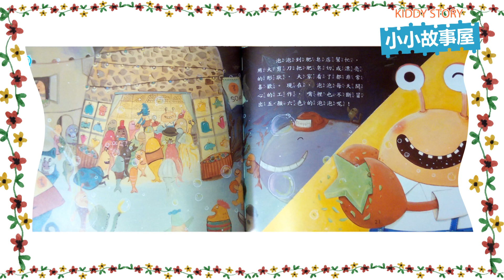小小故事屋KIDDY STORY：小螃蟹找工作 - 跟著姊姊一起聽故事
小螃蟹泡泡不知道應該怎麼發揮專長，於是嘗試不同類型的工作，想找到最適合自己做的事情。他跑到圖書館，拜託館長讓他當館員，雖然個性勤勞又熱心，卻因為他的大剪刀，不小心剪壞了書而被館長解雇，也打擊了泡泡的信心。

手偶老師：麻糬姊姊
故事來源出處：小螃蟹找工作／明日工作室 發行